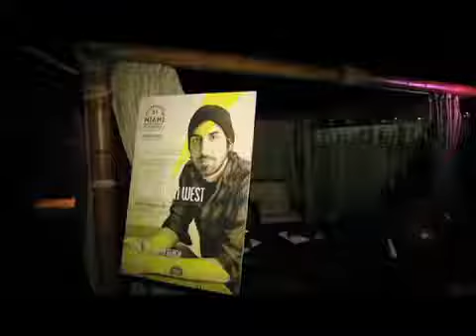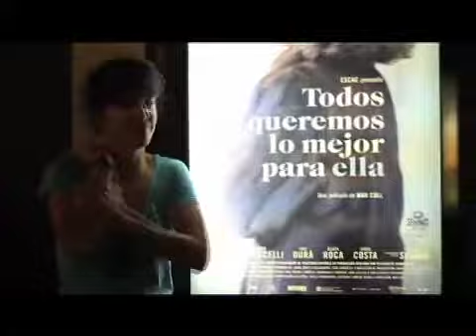Cinelatino covering Miami International Film Festival